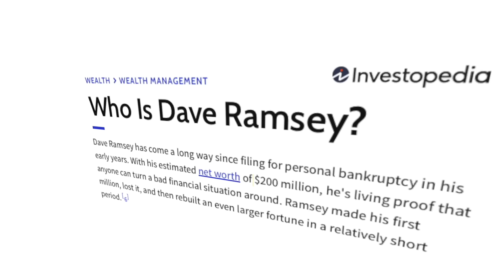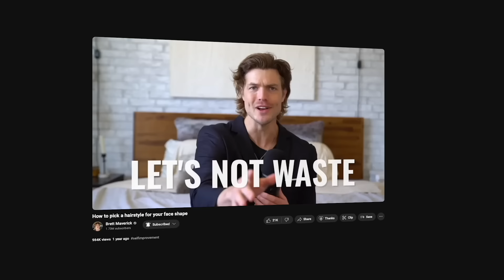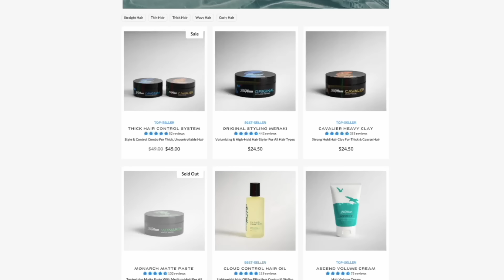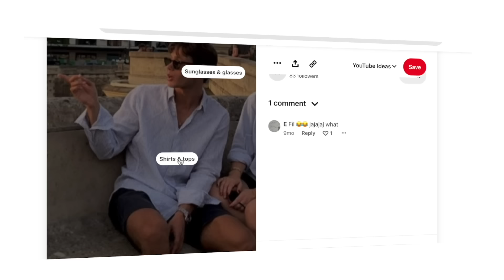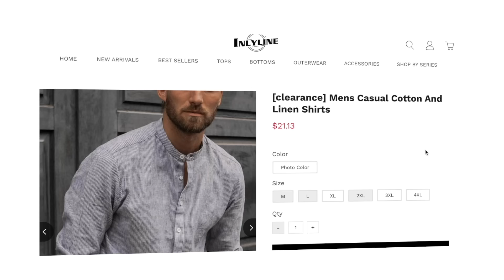How to become unrecognizable ASAP (no bs full guide)